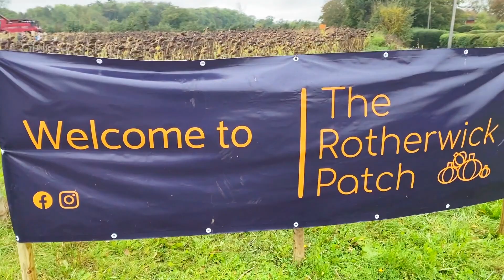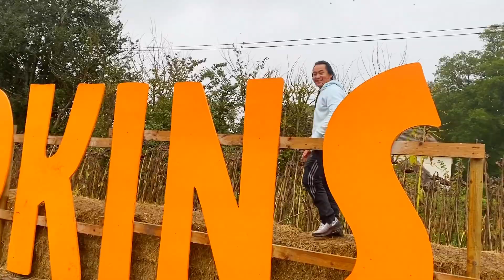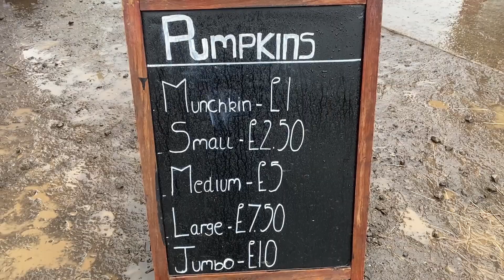| 🎃 Halloween Pumpkin Farm Tour 🎃 | फर्सिको बजारै बजार | हिलो पानीले Life Damage 🤣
Visited Rotherwich Patch, Pumpkin farm on 21st Oct. 2023 located in Hook, UK. Full of Pumkin everywhere, rainy and muddy tour all over the day.